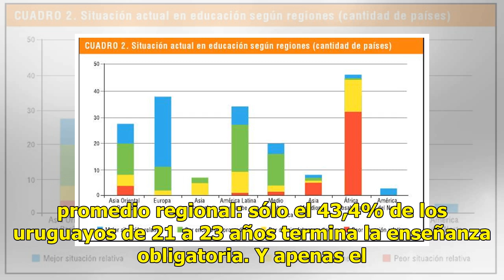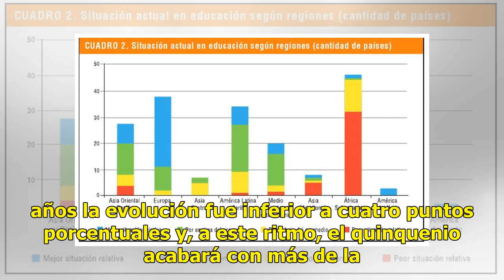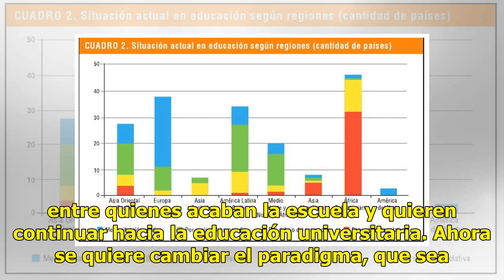Números que alarman a Uruguay: seis de cada diez jóvenes no terminan la enseñanza obligatoria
El sistema educativo uruguayo está en crisis. El país está entre los peores de la región y muy detrás del promedio regional: sólo el 43,4% de los uruguayos de 21 a 23 años termina la enseñanza obligatoria. Y apenas el 36,3% lo hace en los tiempos establecidos por el calendario. Seis de cada diez jóv...